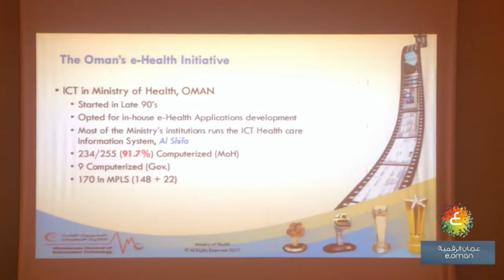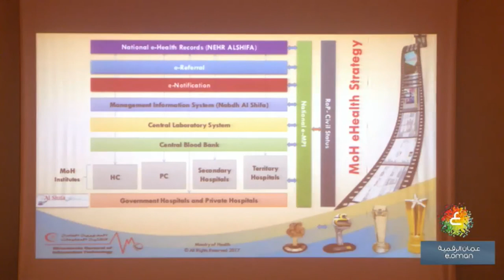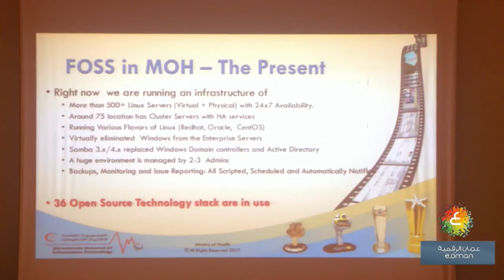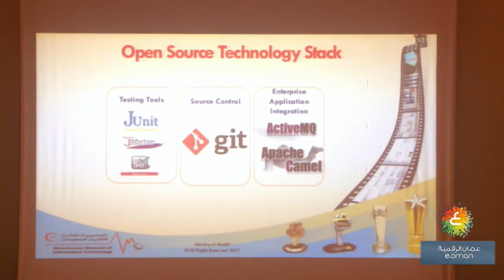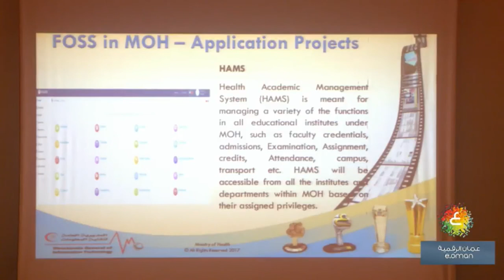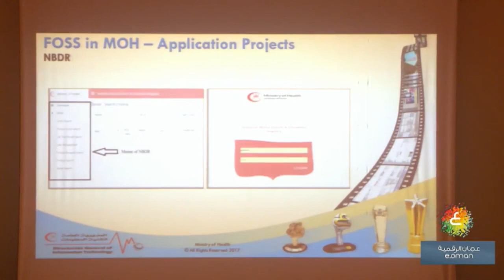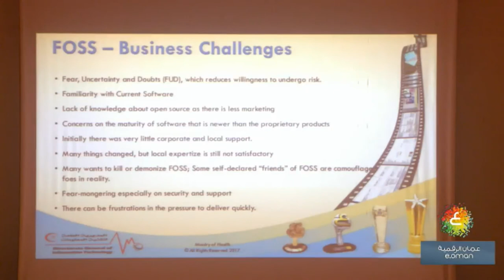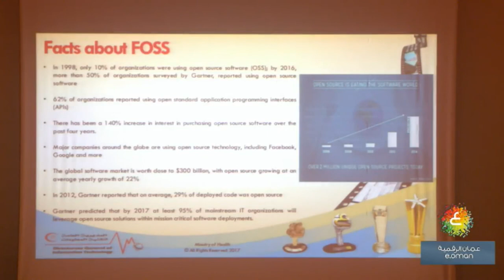fossc_oman 2017: Title: Open Source adoption in Oman Ministry of Health, Abdullah Hamood Al-Raqadi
عبد الله حمود الرقادي
مدير عام تقنية المعلومات، وزارة الصحة

العنوان: اعتماد البرمجيات مفتوحة المصدر في وزارة الصحة، سلطنة عمان

الخلاصة: كانت وزارة الصحة تعاني من الحقوق المحتكرة لتطبيق HIS المستخدم في المستشفى السلطاني بحيث تبين أنه نموذج غير مستدام وغير قابل للتوسع والتطوير في استيعاب حوالي أكثر من 250 مؤسسة صحية أخرى بسبب تكلفته المرتفعة، وعدم مرونته في التخصيص والتطوير.  واتخذت الوزارة قراراً استراتيجياً وأنشأت فريق تطوير داخلي لتطوير تطبيق HIS لاستخداماتها الخاصة بحيث يمكن تجنب صرف تكاليف باهظة لتراخيص البرمجيات المقدمة من طرف ثالث.
وكان لاتساع استخدام نظام تشغيل لينكس المفتوح المصدر للخوادم الخاصة بالوزارة فرصه مميزة لنا حيث استخدمنا نظام لينكس لتشغيل نظام الشفاء HIS في مستشفى النهضة في عام 2002م، وكذلك بناء شبكة اتصال باستخدام برنامج سامبا. كانت تلك التجربة ناجحة جدا وجاذبة بشكل كبير نحو التطبيقات مفتوحة المصدر بالنسبة للوزارة في حينها. حيث لم تقتصر ايجابيات تبني البرمجيات الحرة ومفتوحة المصدر في خفض تكاليف رخص البرمجيات فقط، ولكن مع فوائد غير متوقعة عديدة من ضمنها حرية الاختيار، والأمن، والمرونة، وامكانية التخصيص، والتشغيل البيني وصيانة البنية الأساسية من الخوادم من خلال الاعتماد على كوادر الوزارة.
السيرة الذاتية: عبد الله الرقادي – يشغل حالياً منصب مدير عام تقنية المعلومات في وزارة الصحة العمانية. حصل على شهادة البكالوريوس في تقنية المعلومات وبكالوريوس في علوم كمبيوتر من المملكة المتحدة. ويعد من المسؤولين من ذوي الخبرة في مجال الرعاية الصحية لتكنولوجيا المعلومات، قدم العديد من أوراق العمل في مؤتمرات محلية ودولية.

 Abdullah Hamood Al-Raqadi
Director General of Information Technology, Ministry of Health
Title: Open Source adoption in Oman Ministry of Health

Abstract: The MOH was struggling with the locked propriety (HIS) software used at Royal Hospital - a model found quite unsustainable and inextensible to around 250+ other institutions due to spiraling cost, lack of flexibility, and freedom in customizing and extending the software. Ministry had just made the strategic decision and set-up an in-house development team to develop a (HIS) for its use to avoid the huge licensing cost incurred for a third party software.
The emergence of an open source operating system for our backend servers in the form of Linux was an incredibly fascinating promise to us, which resulted in setting us a high-availability cluster server for running the Al-Shifa HIS at Al-Nahda Hospital in 2002 and a network domain with samba software. We discovered not just a reduction in our TCO, but some unexpected benefits freedom of choice, security, flexibility, customizability, interoperability and maintainability of our infrastructure. Since 2010 most of our software development activities are fully or mostly dependent on open source stack.

Bio: Mr. Abdullah Al Raqadi joined the Ministry of Health in Oman in the year 1987 and he currently serves as the Director General of Information Technology at the Ministry. Abdullah completed his higher studies in the UK, where he achieved his BA in Information Technology concertation and a B.Sc. in Computing.